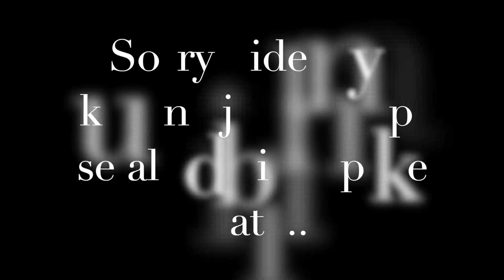PENYIAR RADIO… GAJI NYA BERAPA YA ?????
Berawal dari Radio di tahun 2014, aku sama mereka jadi deket dan sahabatan sampe sekarang. Disini kita lagi flash back masa-masa waktu jadi Penyiar (tapi masih kulit luarnya aja hihi). Ngga cuma itu, ada Tips juga buat kamu yang mau jadi Penyiar ^^
So tonton videonya sampe abis ya 🥰💕💕

PS:
Maaf banget, kalo videonya pecah. Yang penting bikinnya pake hati ya.. maklum namanya masih pemula 😅🎈harus banyak belajar ✨

Special thanks to my besties 💕
- Joko Dwi Purnomo
- Ayu Rika S
- Nena Mahzira
- Iman Wahyudi